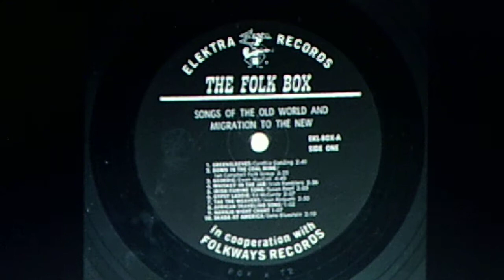THE FOLK BOX - Jean Redpath: "Tae the Weavers" (1962)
Released in 1962 on ELEKTRA LP EKL-224, "Songs Of Love, Lilt, Laughter"
Reissued in 1964 on the five disc set, THE FOLK BOX (EKL-BOX)